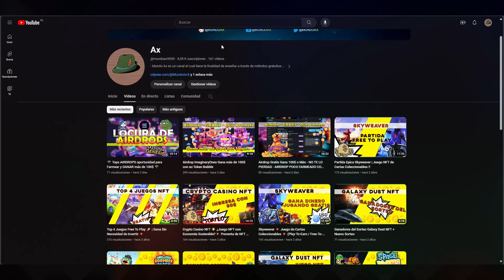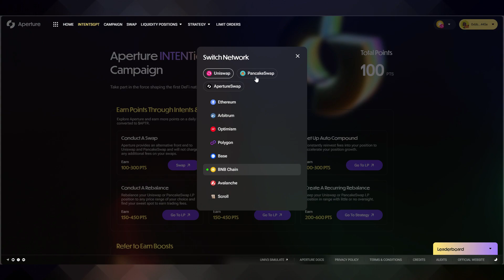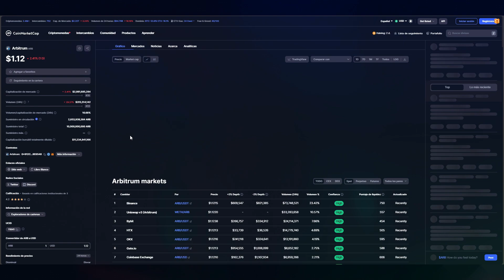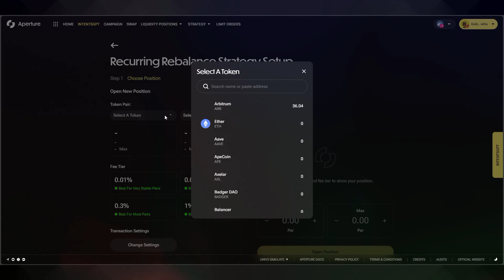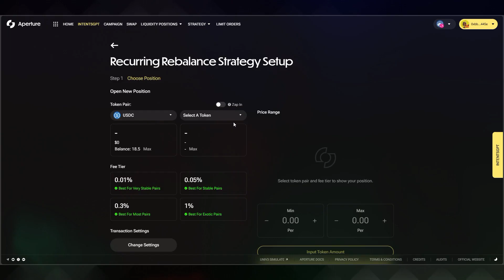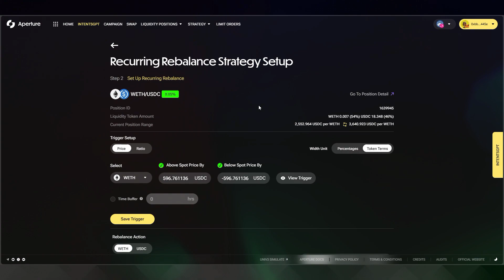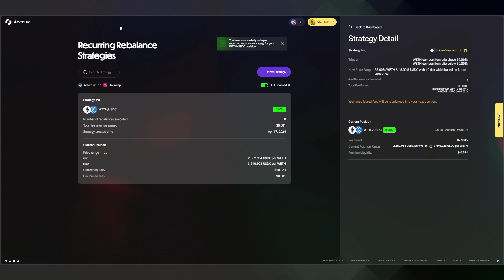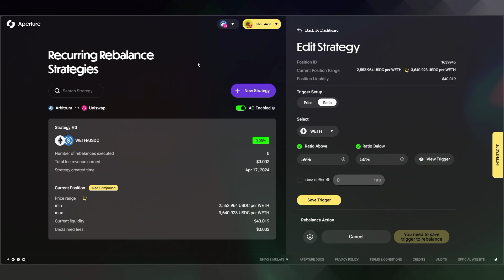Aperture Airdrop 🪂 GANA más de 400$ con este Proyecto 🪂 POCO FARMEADO Y CON GRAN POTENCIAL!!